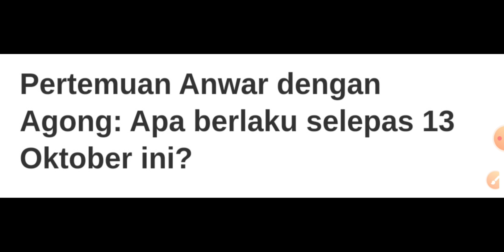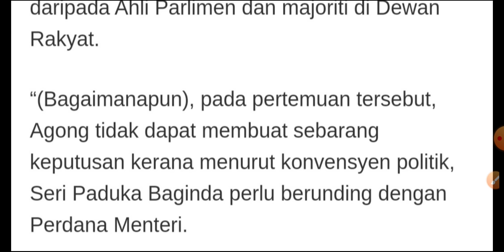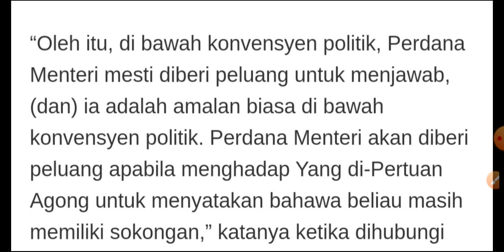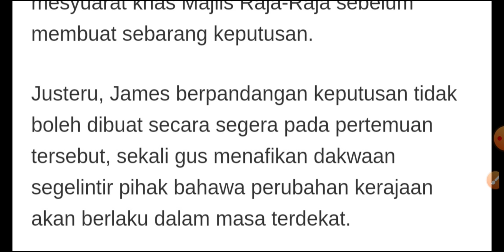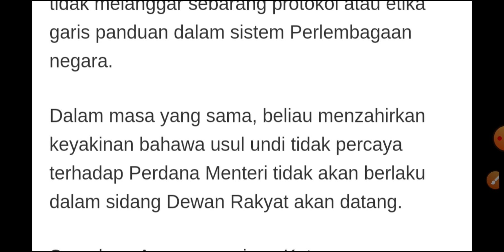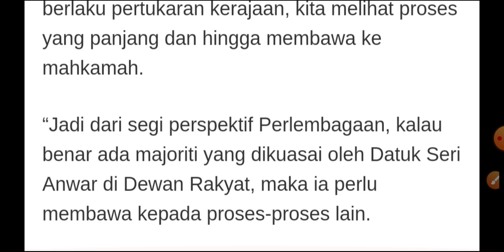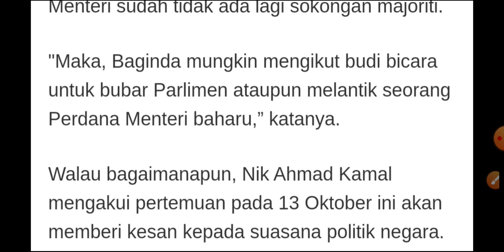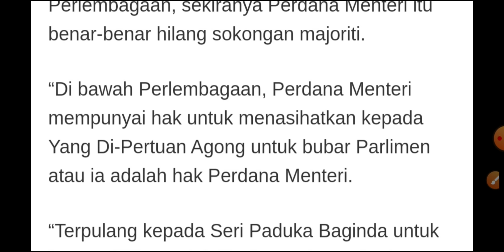Anwar menghadap Agong | Apa berlaku selepas 13 Oktober ini?